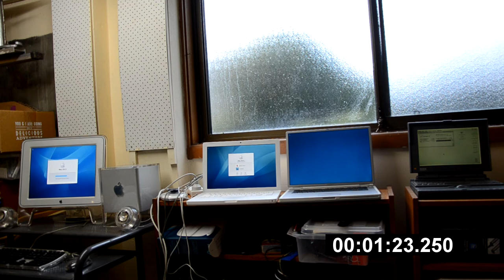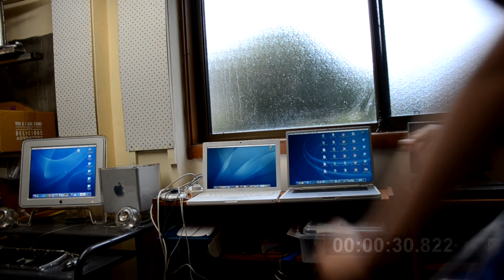2021 New Year special:  Apple Computer Startup + Logon Competition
Sorry about this video not being in focus enough, but we had to use Dad's work camera, a Nikon D700, to film this. I didn't know where the focus button was, and it could only film at 23.976 FPS.

Crash cymbals indicate when a computer finishes loading.

Song: "Zato" by Boesgaard

PowerBook 170:
25 MHz Motorola 68030 w/ 68882 FPU
4 MB PSRAM
40 MB SCSI HDD
System Software Z1–7.1

PowerBook G4 (titanium):
400 MHz PowerPC 7410
384 MB PC-100 SDRAM
10 GB Ultra ATA/66 (ATA-5) HDD
Mac OS X Jaguar 10.2.8

Power Mac G4 Cube (CD-RW):
450 MHz PowerPC 7400
128 MB PC-100 SDRAM
20 GB 5400 r/min Ultra ATA/66 (ATA-5) HDD
Mac OS X Panther 10.3.9

MacBook:
2 GHz Intel Core 2 Duo (T7200)
1 GB 667 MHz PC2-5300 DDR2 SDRAM
80 GB 5400 r/min Serial ATA HDD
Mac OS X Tiger 10.4.11